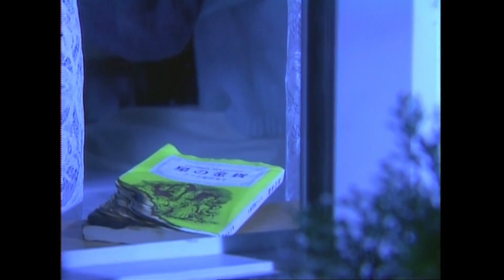酒井法子 星之金幣2主题曲《镜中的裙子》《鏡のドレス》